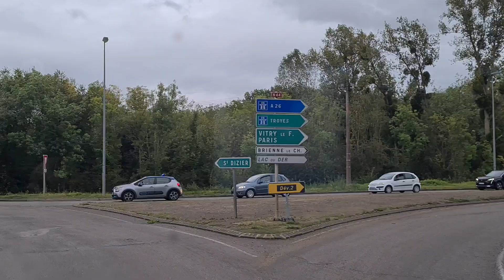A4,N44,Vitry-le-François, N4 en camion semi remorque le 30 septembre 2024.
Routier camion semi-remorque